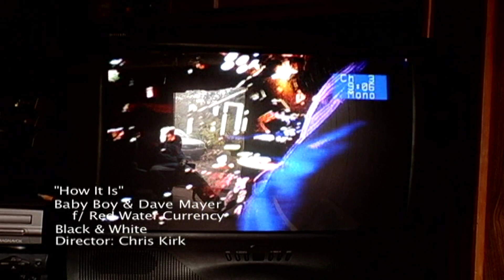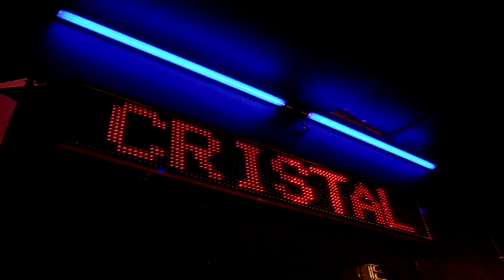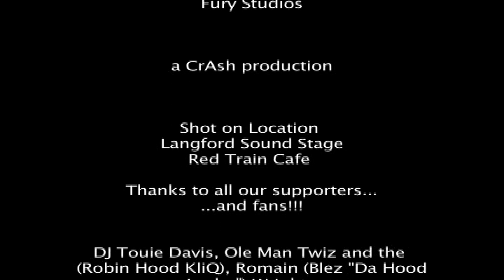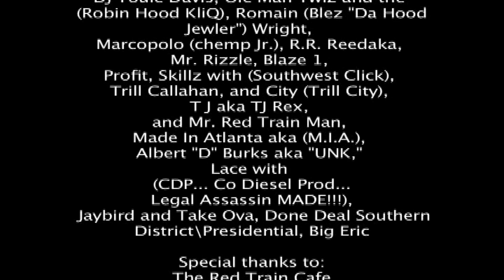'How it is' by Cantrelle and Dave Mayer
High it is by Cantrelle aka Baby Boy "Beazie" featuring Dave Mayor